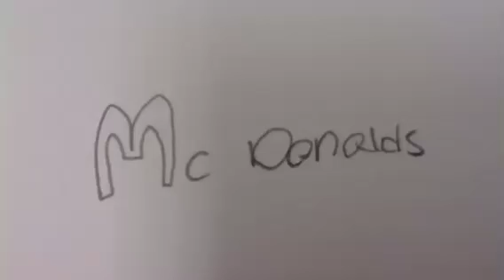Emily Mcdonalds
RTC 2014